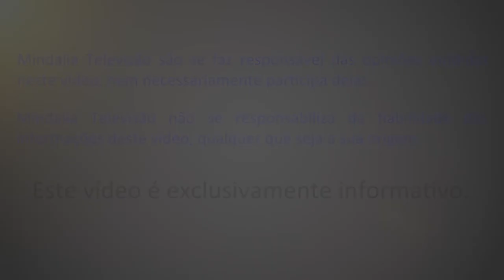Procedimentos de colheita para a longevidade das plantas, por Zélia Sakai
Neste vídeo podemos aprender sobre procedimentos de colheita que permite a longevidades das plantas e a sua reprodução espontânea.